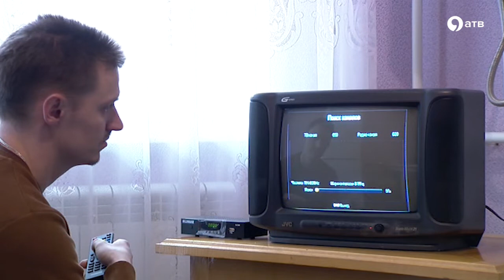Ставропольский край перешел на цифровое телевидение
Ставрополье перешло на цифровое телевидение. 15 апреля в крае полностью отключили старое аналоговое вещание. Перед этим несколько месяцев специалисты под руководством правительства Ставропольского края и городской администрации помогали жителям перейти на новый формат вещания. Подробности в сюжете.